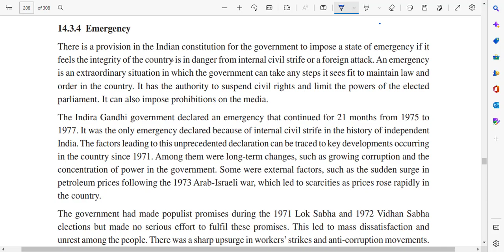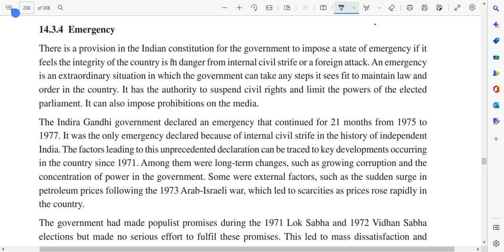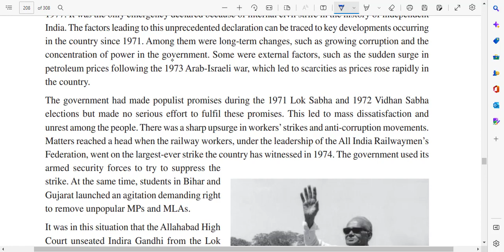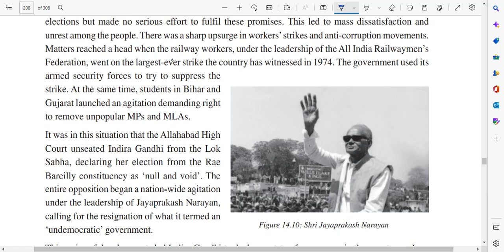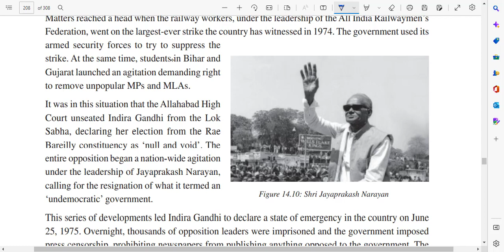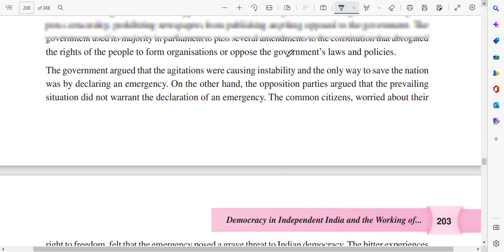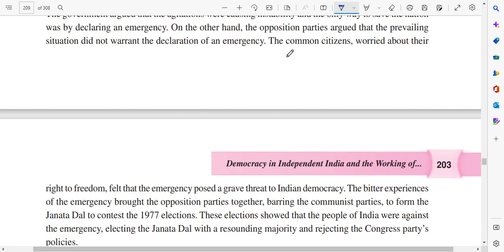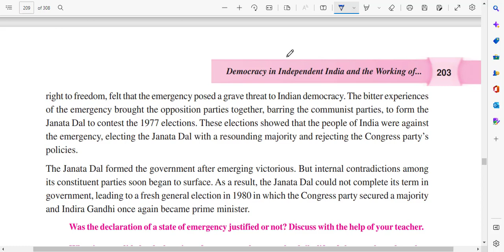CG-CLASS-10TH-SOCIAL SCIENCE CHAPTER-14 DEMOCRACY IN INDEPENDENCE INDIA part-11